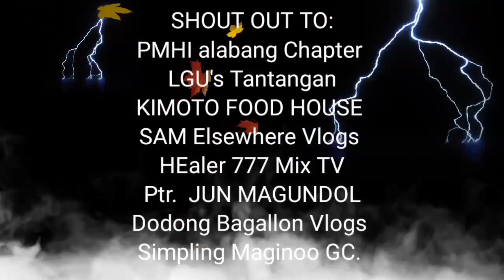DIY How to paint Stone Wall Design in a easy way..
How to make DIY Wall Stone Effect painting design.